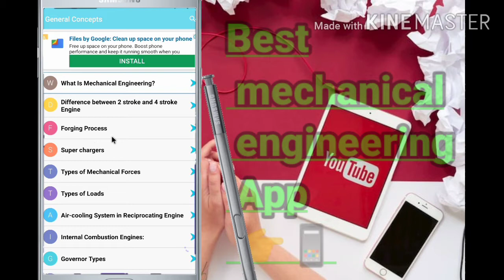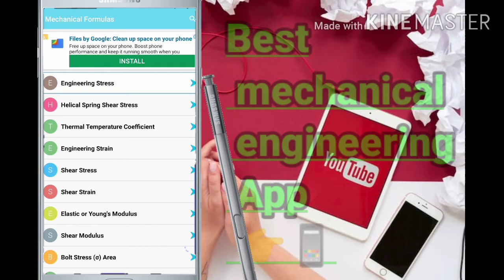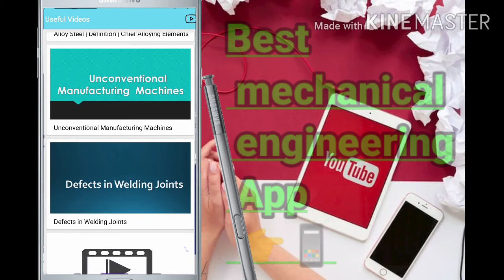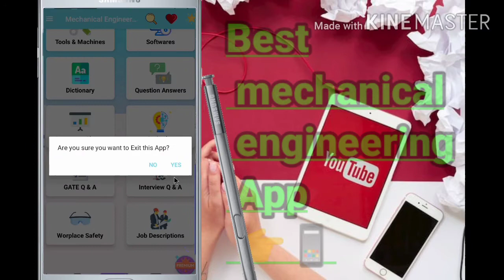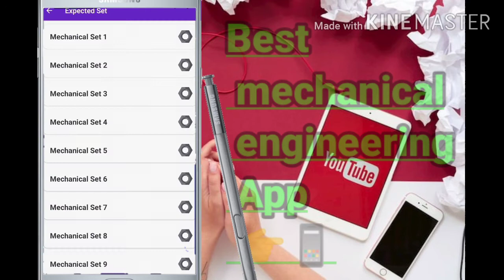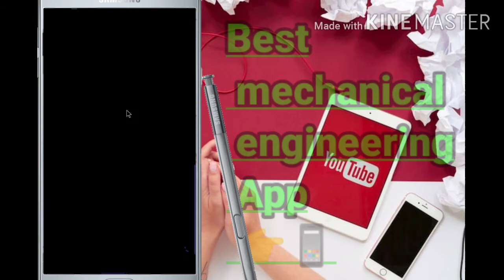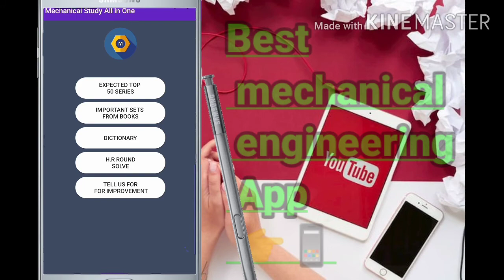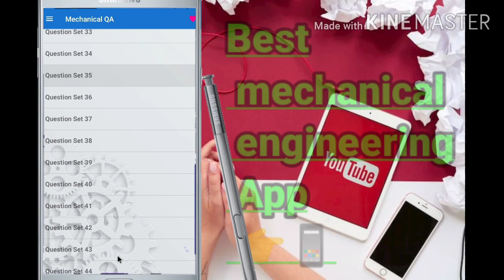Best mechanical engineering App 👉📱. App for engineering ⚓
Hello friend my self vibhuti kapshime. Mai aj apko is video me 3 best mechanical engineering app ke bare me bataya hu.
Is channel kapshime reacher me apko technology se related video 🎥banata hu.